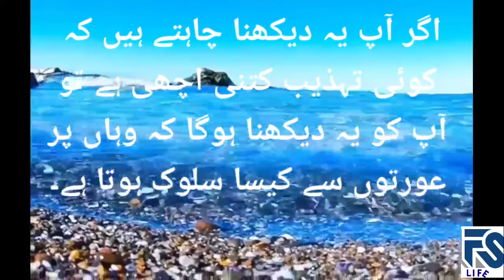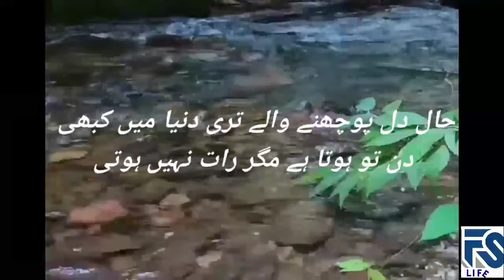Beautiful Urdu Poetry and qoutes Video | Beautiful waterfall Mountain sea Video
Beautiful nature footage
Beautiful poetry and qoutes Video